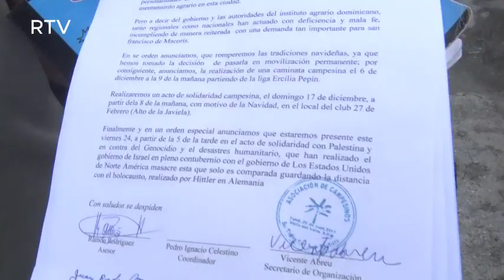Asociaciones campesinas se declaran “en movilizaciones permanente” por incumplimiento de IAD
La Asociación de Campesinos Sin Tierras San Juan Bautista, y otras organizaciones campesinas, se declararon este miércoles “en movilizaciones permanente”, por supuestos incumplimientos por parte del Instituto Agrario Dominicano (IAD).

Ramón (Momón) Rodríguez, vocero de la organización, explicó que las autoridades del gobierno, tanto locales como nacionales, han incumplido con acuerdos.